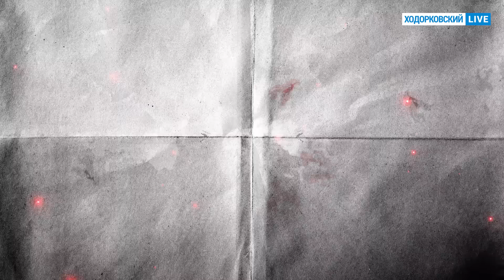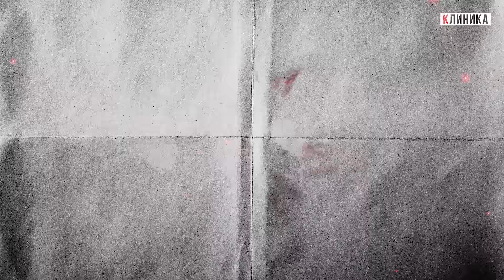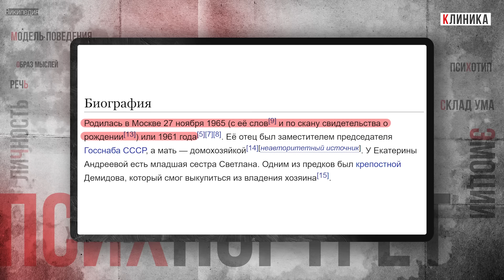Фантазии и ложь Екатерины Андреевой. Зачем она скрывает возраст и занимается хиромантией с Путиным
Екатерина Андреева. Шахматистка, спортсменка, оперная певица, моральный авторитет и просто красавица. Что главное лицо телевидения Путина думает о себе и что представляет на самом деле?

Екатерина Андреева несменяемая. Столько лет держаться главной примадонной главных новостей страны, это, конечно, не только внешность и талант, но и незаурядный ум. Так можно было бы подумать, если бы Андреева не раздавала в огромных количествах интервью, опровергающие такую теорию.

Периодически, в разных интервью, Андреева опровергает и сама себя, выдавая разную информацию, в зависимости от настроения и желания похвастать. А в последнее время, ведущая не забывает помимо себя хвалить еще и Владимира Путина. Все-таки, возможно именно его стараниями она до сих пор остается самой узнаваемой ведущей новостей в стране.

Профессиональный психолог составил для нас подробный портрет самой аполитичной пропагандистки "Первого канала", а мы подобрали к нему яркие иллюстрации. Все о личности Андреевой и ее комплиментах Путину. Смотрите в нашем подробном разборе.

Таймкоды:
00:00 Несменяемая любимая ведущая Путина
00:59 Аполитичная и на все согласная
02:55 Андреева - мастер на все руки
07:08 Другие сверхспособности, Сталин и Гитлер
08:56 Астрология, физиогномика и другая хиромантия
12:00 Что писали об Андреевой Лао-Цзы и Сократ
12:58 Андреева как моральный авторитет и  “скала”
16:58 Сказки о возрасте

Проблемы с YouTube? Смотрите нас в Telegram